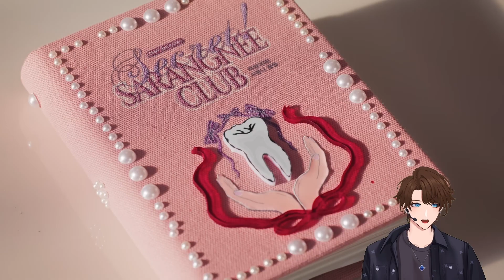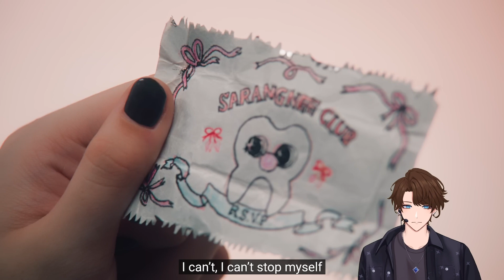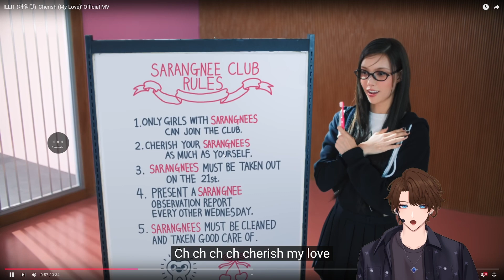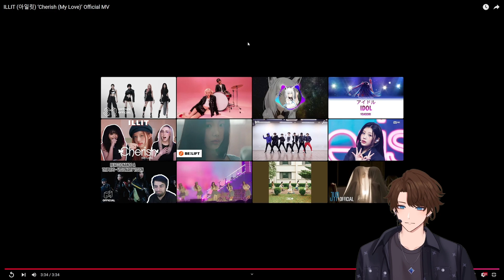ILLIT (아일릿) ‘Cherish (My Love)’ Official MV | VTUBE REACTION!!!